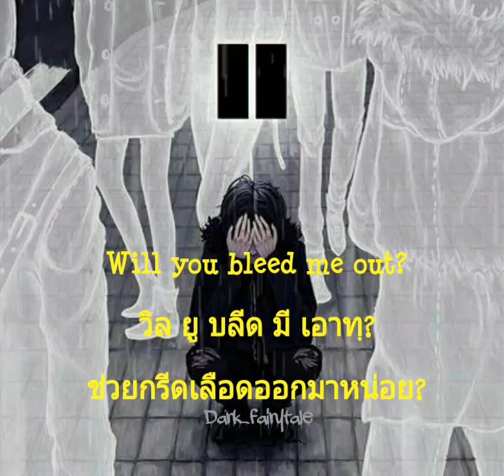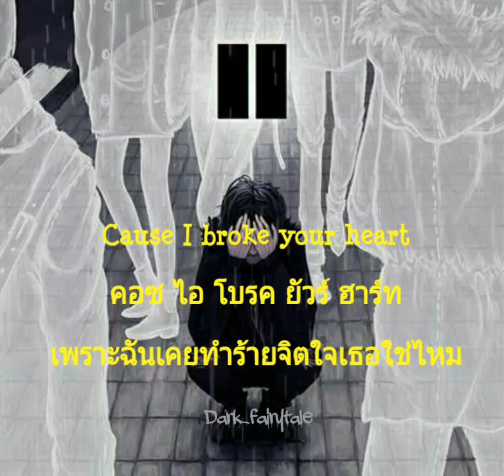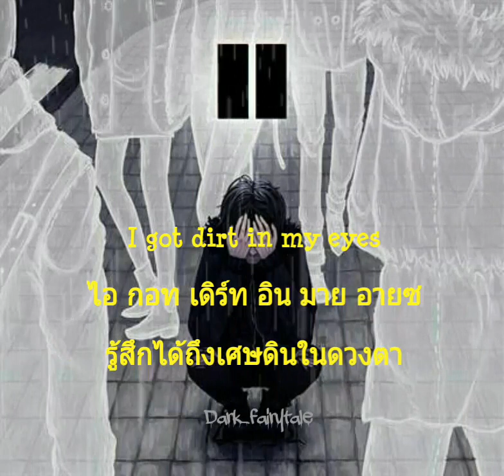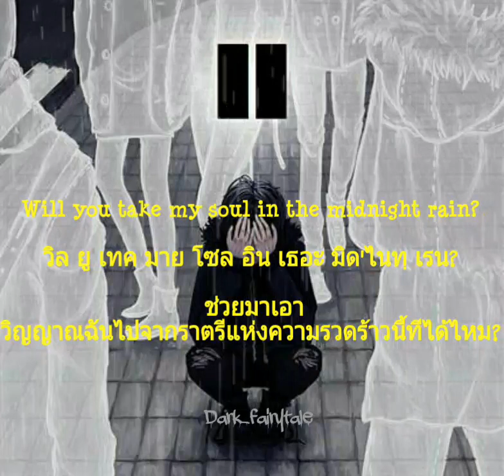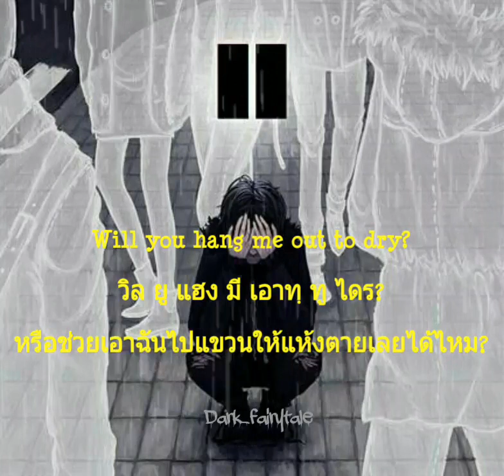MV คำอ่านไทย"BROKEN"By Lund,แปลไทย,แปลเพลง ,Thaisub,Lyrics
คำศัพท์ , สำนวน ในคอมเม้นท์ค่ะ

"Traduttore, Traditore. ผู้แปลคือผู้ทรยศ "

คำศัพท์ , สำนวน แอดแปะไว้ให้แล้วนะคะแค่อยากให้รู้ว่าเแปลพลง 1 เพลงแอดเดินทางไปไหนมาบ้าง หาข้อมูลอะไรมาบ้างเพื่อการแปลในแต่ละเพลง ทำแต่ละคลิป เลยแปะไว้ให้ เพื่ออยากอ่านกันเล่นๆ ขอบคุณที่ติดตามนะคะ 😊🙏

Song : "BROKEN"

By  : Lund

แปล   : Dark_fairytale

ARTWORK Instagram : Unknown

ฝากช่องใน Youtube ,Facebook Fanpage และ TikTok ด้วยนะคะ😊🙏

และติดตามช่อง YouTube ด้วยนะคะ